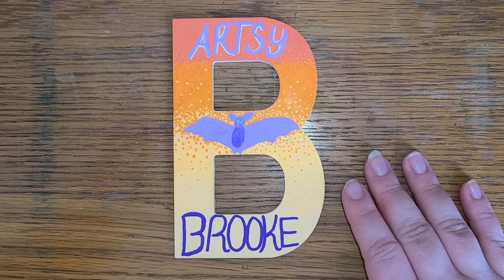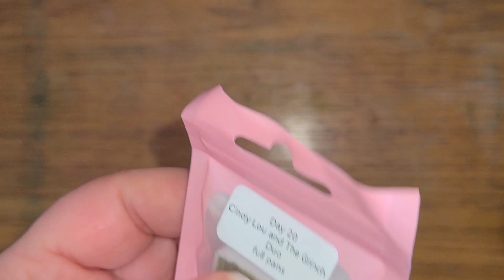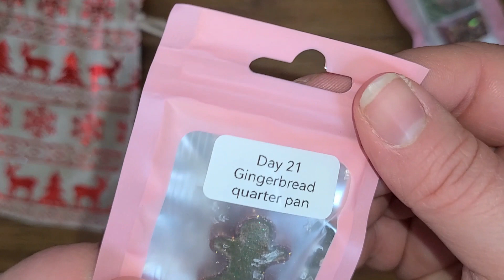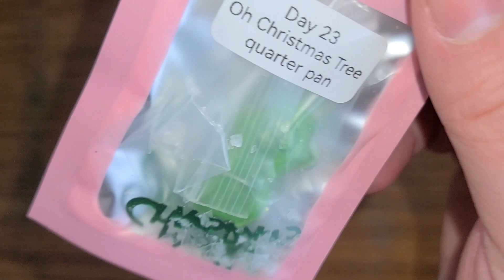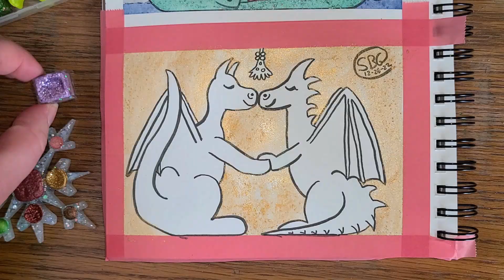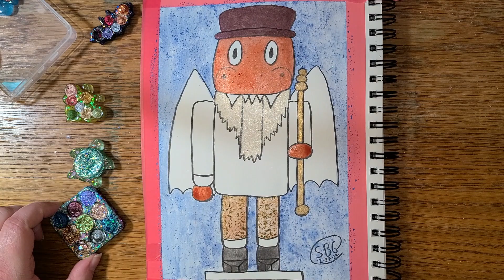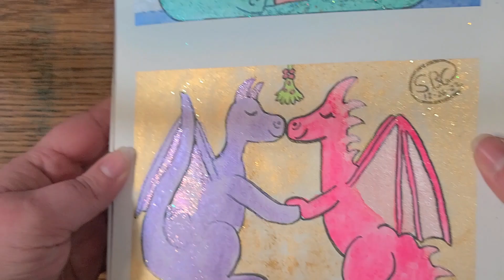Final Watercolor Advent Calendars days and a Batty New Year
For this video, I painted three pictures to make up for the missed days.

For the Holiday Season leading up to Christmas, I will be doing a series of opening days of a Watercolor advent calendar and painting with them.
This is for December 20th through 24th.

Chapter
0:00 Intro and Opening Day 20 through 24
5:59 Artwork 1
8:36 Artwork 2
11:50 Artwork 3